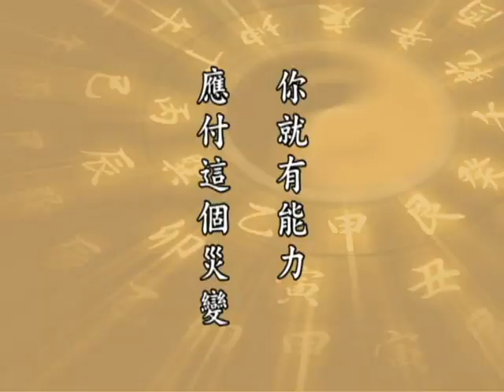太上感應篇 016